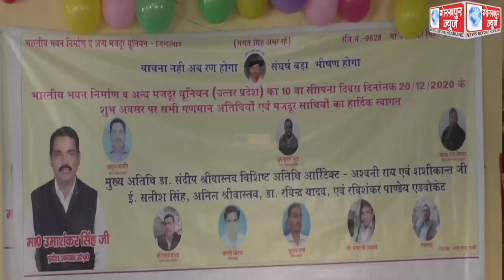भारतीय भवन निर्माण व मजदूर यूनियन के प्रदेश का 10 वाॅ स्थापना दिवस के अवसर पर आयोजित हुआ कार्यक्रम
भारतीय भवन निर्माण व मजदूर यूनियन के प्रदेश का 10 वाॅ स्थापना दिवस के अवसर पर आयोजित हुआ कार्यक्रम,मजदूरों के उत्थान पर हुई चर्चा